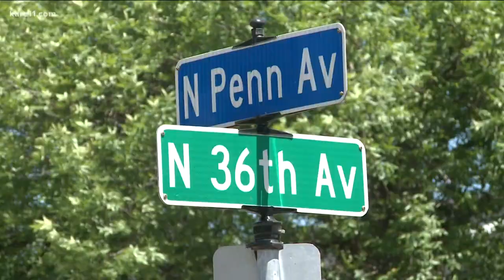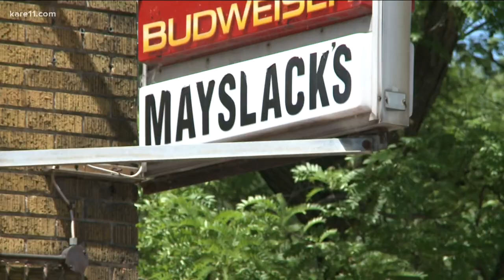Search warrant shows gun in Aniya Allen death tied to shooting six days earlier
A newly filed search warrant reveals Minneapolis Police may be making progress in trying to find out who killed 6-year-old Aniya Allen.